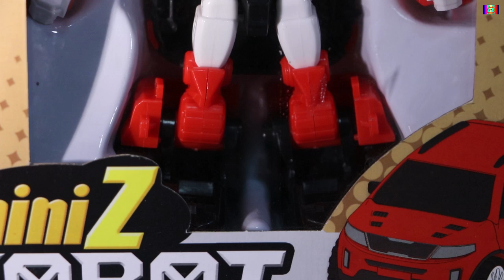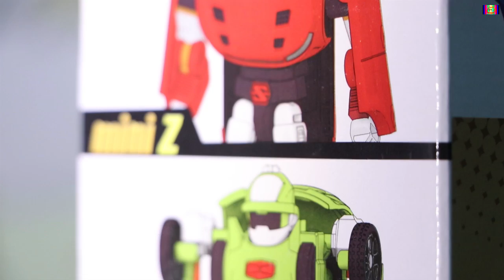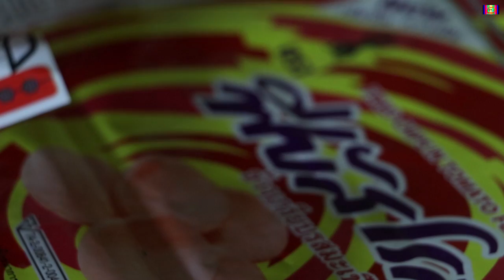Tobot ของเล่นญี่ปุ่น หุ่นยนต์แปลงร่างเป็นรถ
Tobot ของเล่นญี่ปุ่น หุ่นยนต์แปลงร่างเป็นรถได้ด้วย